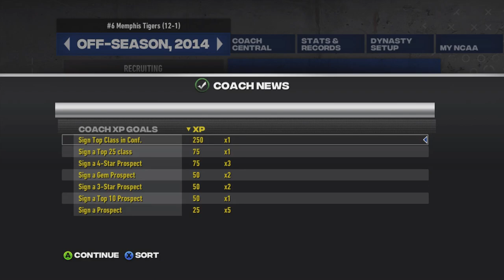City of Blues LOOK FOR CFB SUPREMACY!! / NCAA 14 Memphis Rebuild Challenge